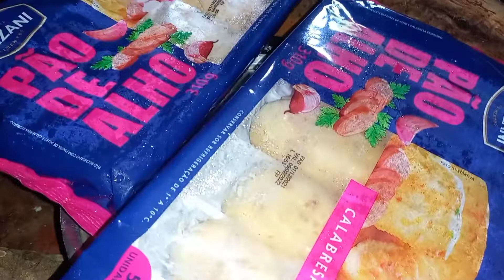Como fazer lasanha.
Venha conferir mais uma edição. Caixa postal 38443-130 Created by InShot